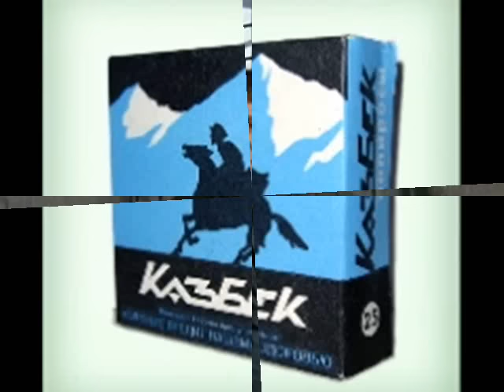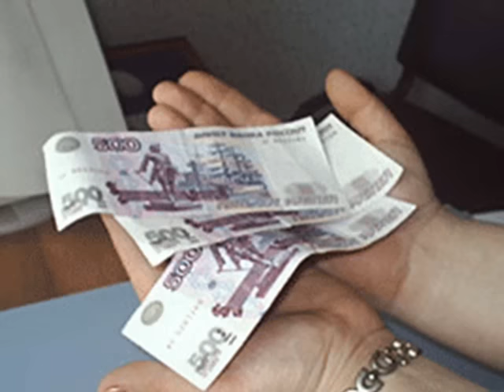Блатной удар.Official. Ruslanchik. Русланчик.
Блатной удар Aziz   Ruslanchik Blatnoy Udar.Блатной удар.Blatnoy Udar Aziz Шансон"